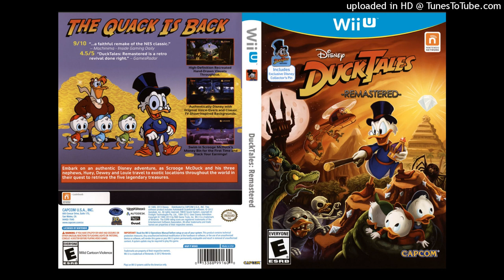*FREE* Nvscvr x Luh Tyler x Plug Type Beat - "Mellow"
🎧*FREE* Nvscvr x Luh Tyler x Plug Type Beat - "Mellow" (prod. by slimetyphoon)
🎤bpm: 156
🎼Key: Dm

Бит доступен для прослушивания и использования в некоммерческих целях. По вопросам приобретения писать в инст или тг.